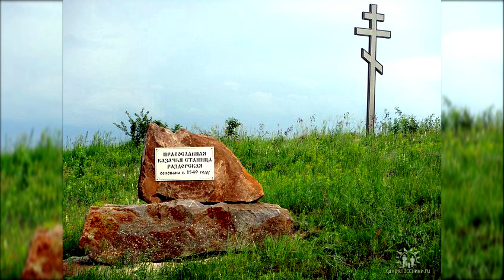Летний ВЕЧЕР в РАЗДОРАХ/#3 -Река ДОН /Август -2020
На развитие канала (бензин, улучшение аппаратуры) - заранее благодарен!!!

СТАНИЦА РАЗДОРСКАЯ

Раздо́рская (в старину Раздорский юрт, Раздорский городок, в просторечии Раздоры) — станица в Усть-Донецком районе Ростовской области.

Является административным центром Раздорского сельского поселения.

Находится в центральной части области, в 100 км к северо-востоку от города Ростов-на-Дону, на правом берегу реки Дон.

Станица Раздорская считается первой столицей донского казачества. Первое упоминание о ней встречается в 1571 годe и связано с проездом через станицу в Константинополь русского посланника Ишеина. Его сопровождали из Москвы до Азова Игнатий Кобяков и казачьи атаманы Мамин и Яковлев. До 1622 года станица была центром войска Донского. На её территории обнаружены памятники неолита, бронзового и железного веков, средневековья. В станице найдены следы проживания различных народов, таких как киммерийцы, скифы, сарматы, аланы, готы, гунны, хазары, половцы и монголы. Во время археологических раскопок 1994 года на территории заповедника обнаружены погребения древних культур: ямная, катакомбная, срубная, а также салтово-маяцкая культура (культура Хазарского каганата). Ранее исследователями было обнаружено болгарское погребение.

В XIX веке в станице бывали русская кавалеристка, офицер Русской Императорской армии, участница Отечественной войны 1812 года кавалерист-девица Н. А. Дурова, ставшая прототипом Шурочки из «Гусарской баллады».

Позднее в станице бывали писатели А. С. Серафимович, М. А. Шолохов, В. А. Закруткин и А. В. Калинин.

Здесь проходили съемки фильмов «Донская повесть», 1964 год (фильм-драма, поставленный на Ленинградской ордена Ленина киностудии «Ленфильм» в 1964 году режиссёром Владимиром Фетиным по мотивам рассказов «Шибалково семя» и «Родинка» Михаила Шолохова); по произведениям А. В. Калинина («Цыган» и др.) с участием актеров А. Баталов, Н. Мордюковой, В. Дворжецкого, Е. Матвеева,¸ М. Волонтира, К. Лучко и др.

Художник В. И. Суриков писал с жителей станицы персонажи картины «Покорение Сибири Ермаком». Художники М. Б. Греков, А. В.Тимофеев и рисовали пейзажи окрестностей станицы.

В годы Великой Отечественной войны станица была оккупирована немцами. В освобождении станицы Раздорская и хутора Пухляковского в январе-феврале 1943 года принимала участие 300 стрелковая дивизия. В ходе боев у станиц погибло более полутора- двух тысяч солдат и офицеров, из которых около 700 похоронены в станице Раздорская. Здесь почти полностью погиб личный состав отдельного учебного батальона, 266-го отдельного пулеметного батальона, 1-го батальона 1053-го стрелкового полка и 2-го батальона 1049-го стрелкового полка.

В 2012 году в станице открыли памятник атаману Максиму Власову.